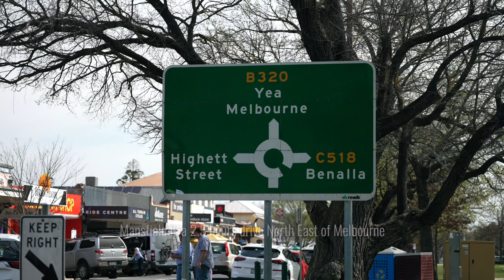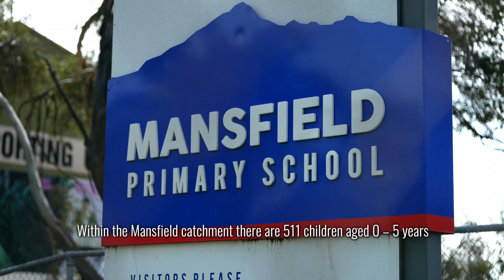Hampton Park and Mansfield Childcare Centres For Lease - ASL Real Estate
1. Address:              9 Winnima Avenue, Hampton Park
2. Places:   54 places
3. Status/TBC:                  Ready to occupy
4. Demand:  The City of Casey is the third fastest growing municipality in Victoria and the eighth fastest growing municipality in Australia with its population forecast to grow from approx. 288,000 (in 2015) to 492,497 (in 2041) or 71% increase.

Features:

• This well-established centre is ready for immediate operation.
• The average daily fee in Hampton Park is as high as $140.
• 1,856 Children aged 0-4 years in Hampton Park in 2021
• Great location, just off Pound Road, is in a second-to-none location, less than 1.4km from South Gippsland Highway, South Gippsland Freeway & Hallam Road
• Hampton Park Central Shopping Centre within 850m
• 6 Schools within 2.6km and with a combined enrolment of 3,238 student amongst them
• Site area 1,120sqm (approx.)
• Long term lease available

Contact Wendy Zhou on 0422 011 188 for a copy of the information memorandum.
Leases
1. Address Lot 1, 26 Highton Lane, Mansfield
2. Places 80 or 96 place options
3. Status/TBC Date Planning permit approved and ready to build in the coming months
Features:
• 80 places or 96 places
• Single level design with the two options
• Lovely open piazza
• Covered verandas
• Part of a new subdivision